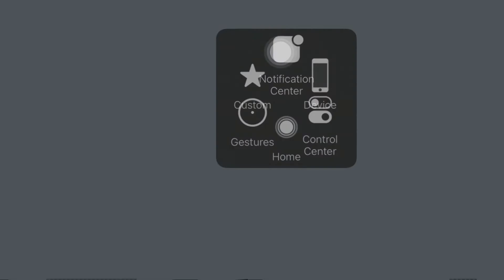Getting All the 2 New Cars in Trophy Event